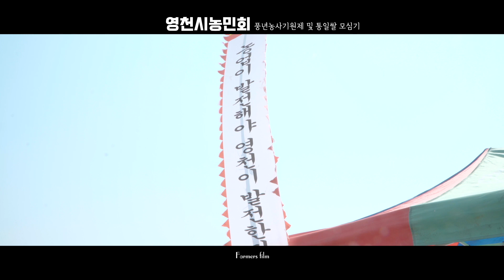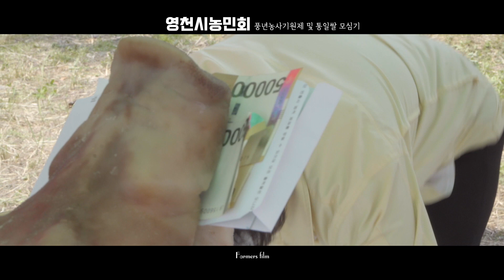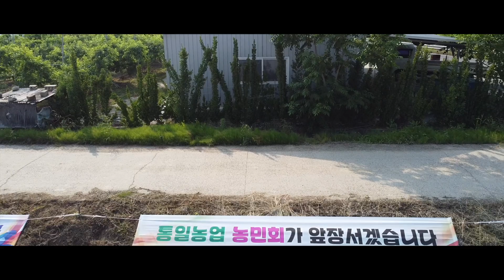[Farmers Film] 영천시농민회 풍년농사기원제 통일쌀 모심기 행사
경북 영천 귀농 4년차 농부아빠 형씨네
핑거라임, 레드향, 아리수 사과, 양파, 감자 등 생산

경북 영천 고경
풍년농사기원제를 영천시 농민회가 주최하여 진행하였습니다.

모든 농민분들의 풍년을 기원하며

통일쌀 모심기도 했습니다.

열심히 촬영해서 영상만들었습니다.

16/512

Sony a6400
iPhone11
Galaxy Note9
Sony X3000
Sony a5100
Mavic Mini

Final cut Pro X + Apple Motion

[Photo Editing Software | 사진편집 프로그램]
Adobe Lightroom + Photoshop
Luminar Ai

[Music 음악]